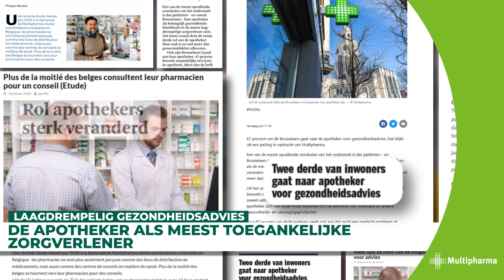Hoe wij voor onze patiënten zorgen